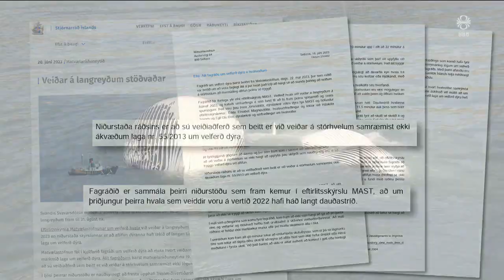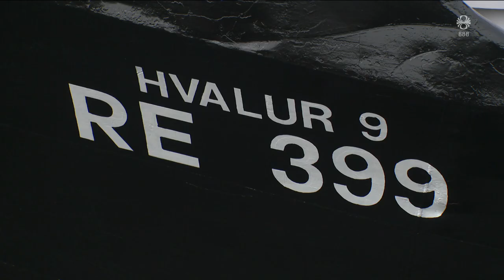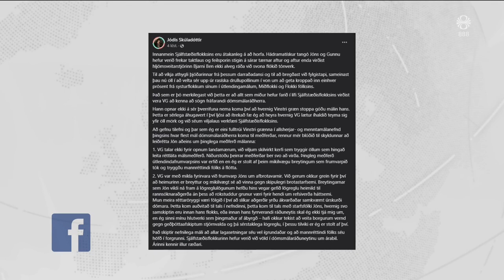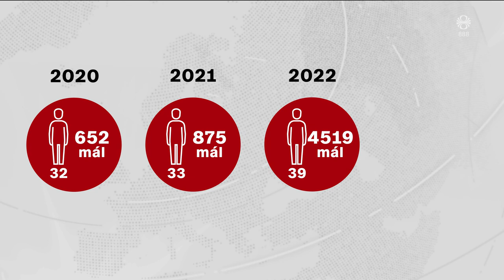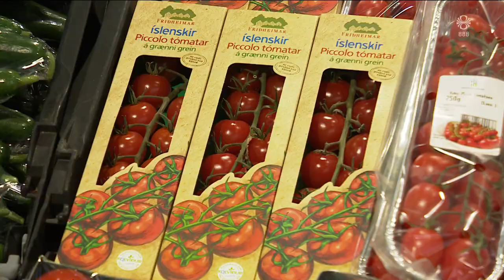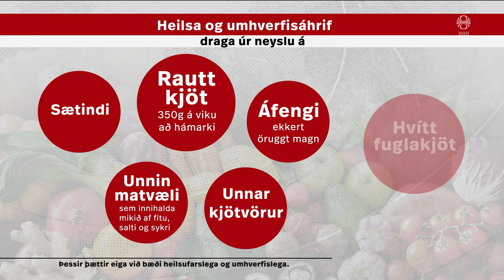Fréttir - 20. jún 2023